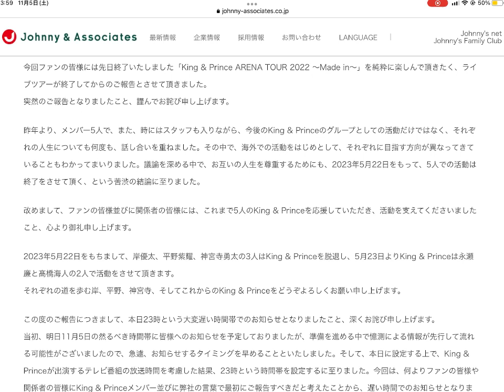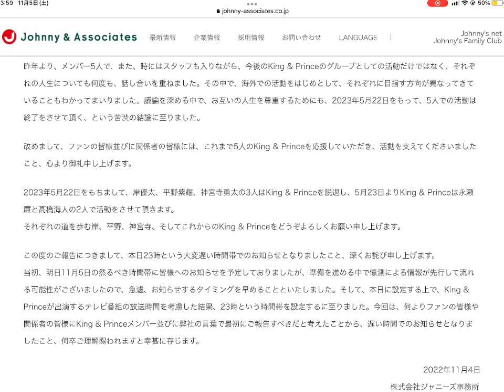King & Princeの平野紫耀くん岸優太くん神宮寺勇太くんがグループの脱退が発表されました。突然の発表で本当に驚きです‼️寂しすぎます。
訪問して下さり、ありがとうございます🌸

自閉症を患っている息子と思い出作りで始めました🤗
母と2人、勇気を出して頑張って楽しい動画などを

P.S.障害があることで動画を不快に思う方もいらっしゃると思いますが、その場合はスルーしてください。
アンチなどはお断りします🙇‍♀️

こちらは↓↓愛猫中心ですが興味がありましたら覗いて見てくださいね♡